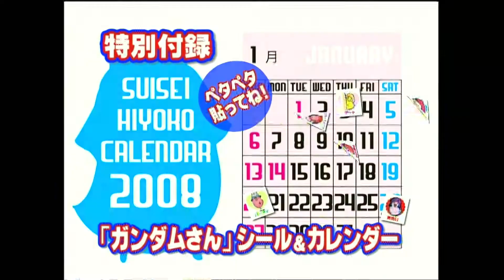[CM]角川書店kadokawa「月刊ガンダムエース」1月号 2007年版